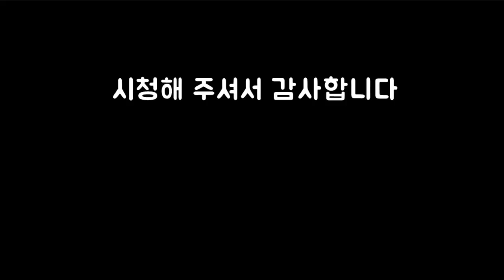지도(종이섬)에서 맛본 무늬오징어! big fin squid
🎵Track  Bright Whistle - httpsyoutu.besFbEMfkhYWg
🎵Track  뒤뚱뒤뚱 - httpsyoutu.beX_88SH4Z_CQ